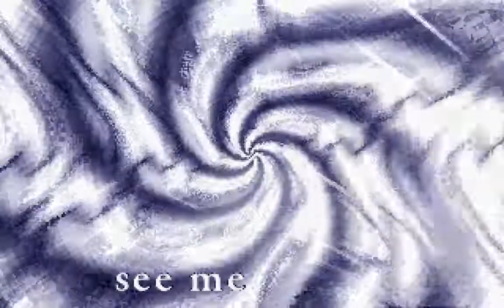COMA - Tomu (PC intro, 1996)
"Tomu" by COMA
PC (DOS) 80kb intro, released April 1996)
1st place at Demolition (I) 1996 in Finland

Captured with DOSBox 0.74 at 80k cycles, 60 fps.  Resized to 720p, 16:10 aspect ratio preserved.